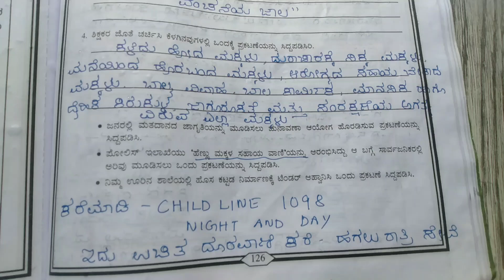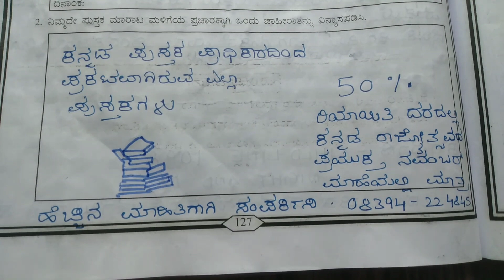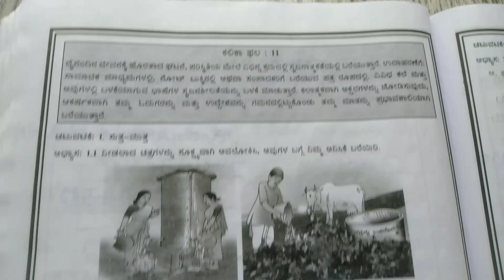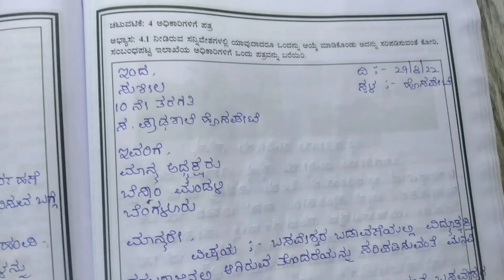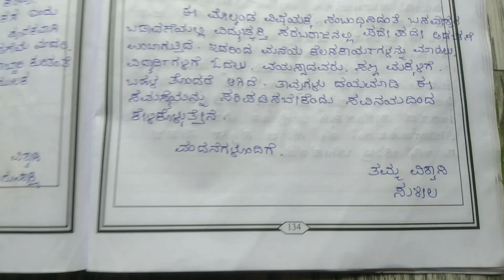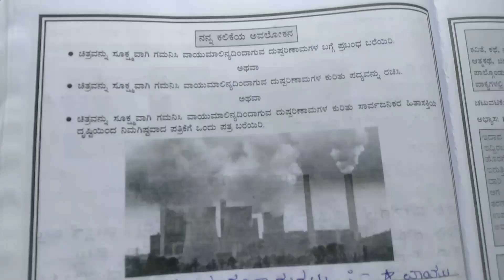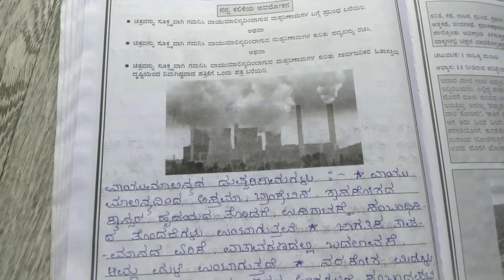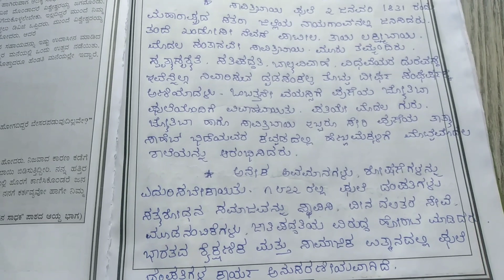kalika chetarike - 8th ಕನ್ನಡ - page 126 to 141